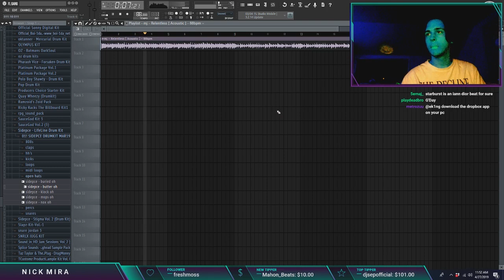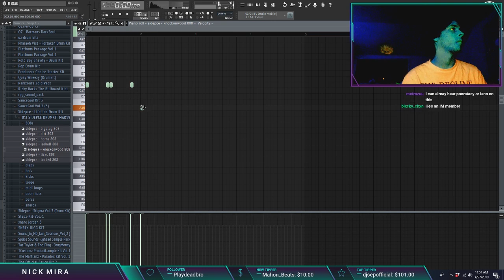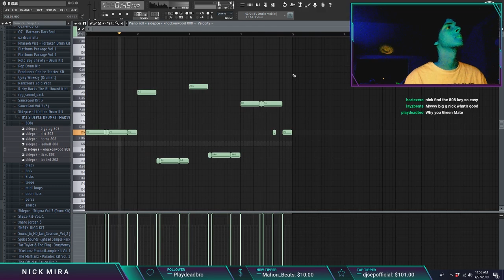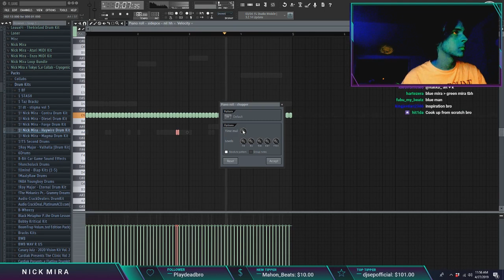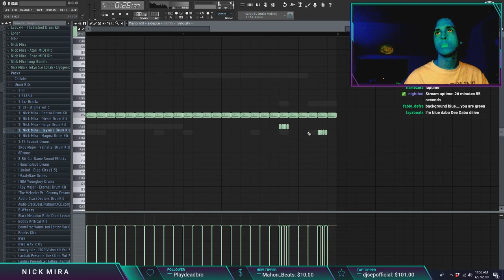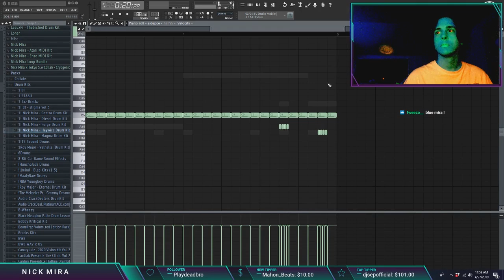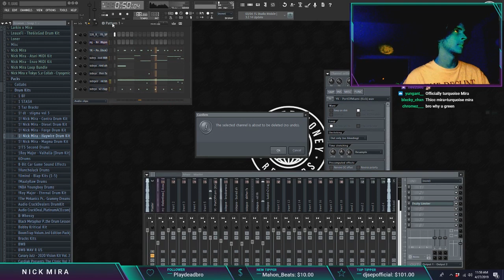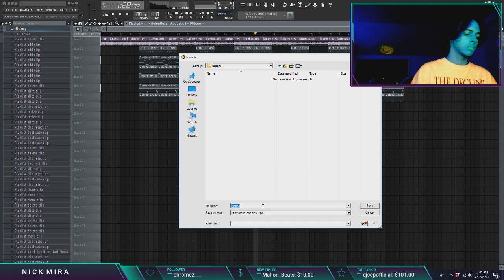How Nick Mira and Mjnichols made "Adore you" by Juice Wrld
Prime mira
follow @nickmira
Like and subscibe to see more stuff